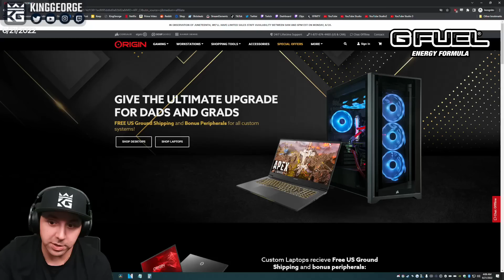He Started Cheating With My Charm On!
1. Sub Here Free w/ Prime
2. Link Ubi Account and Twitch